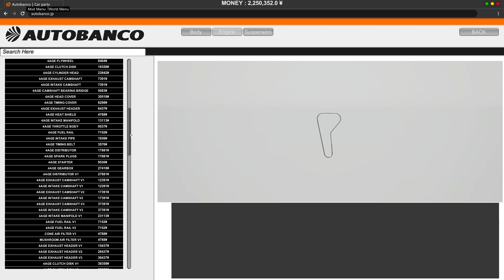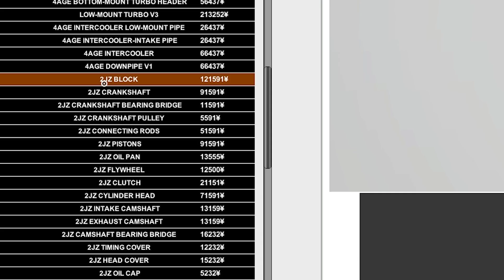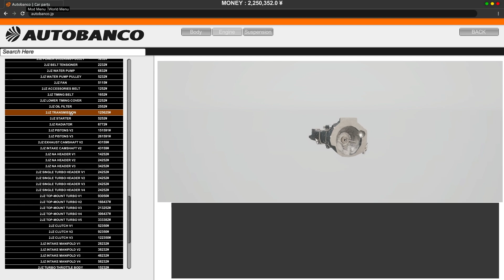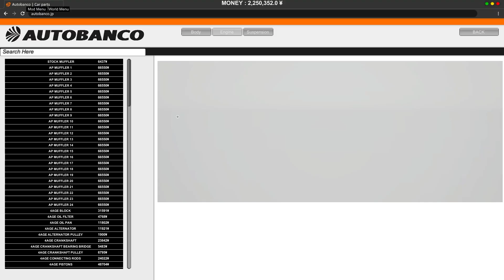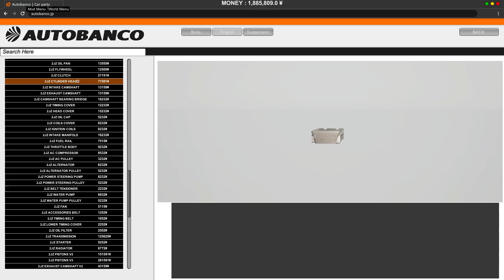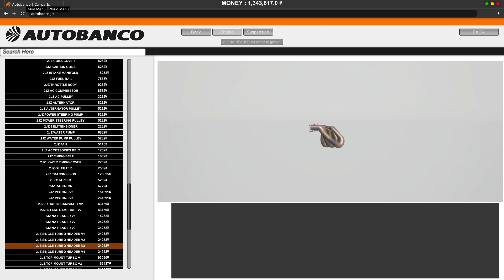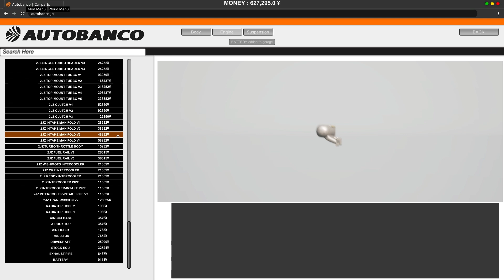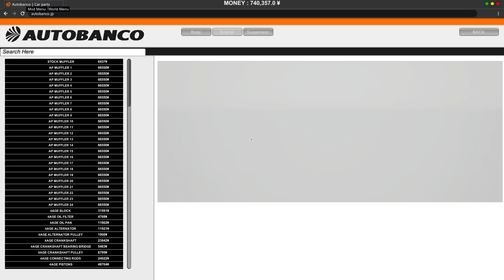Apex point #7 | عدلت على المكينة كاملة 🔥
Building FIRST Turbo B16 HONDA EG6 On NEW JDM FreeRoam Apex Point UPDATE!!
1974 Mazda 929 Coupe - APEX POINT
Apex Point | Early Access | GamePlay PC
This NEW JDM Racing Game is... AMAZING - Apex Point
I Restored a BROKEN Honda Civic for Street Racing in Apex Point!